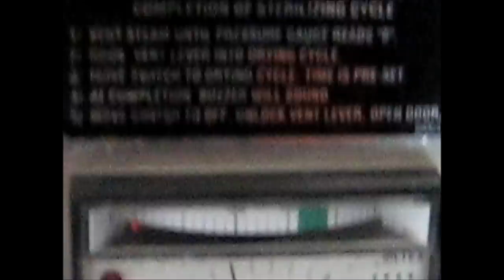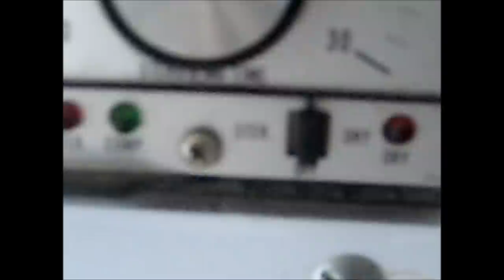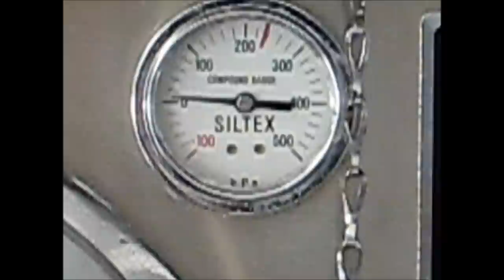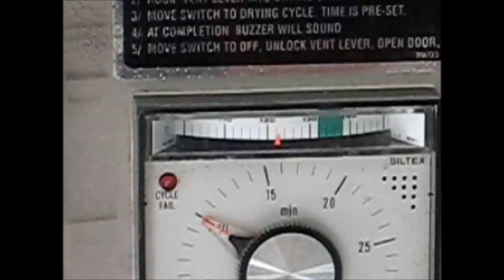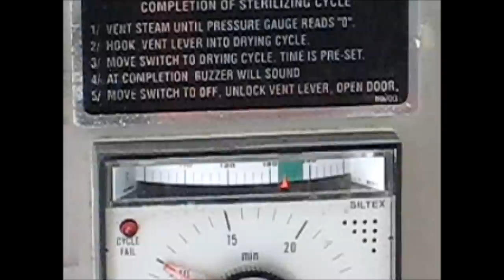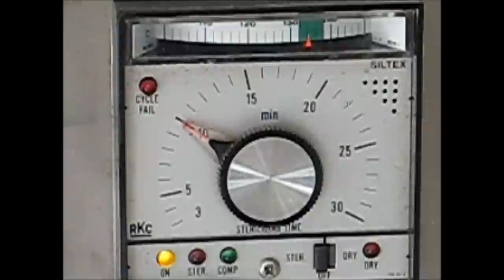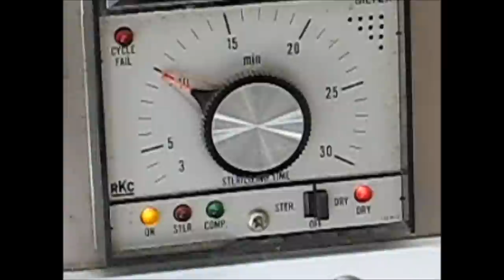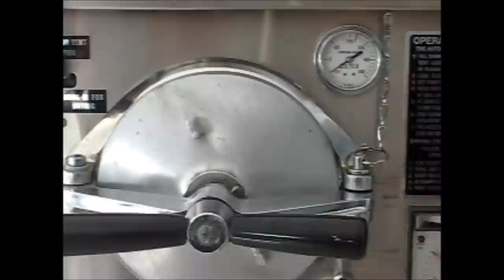SILTEX Autoclave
This is a great Autoclave which drys as well as sterilizes. Its simple to run and easy to use

Hope you find this run through helpful